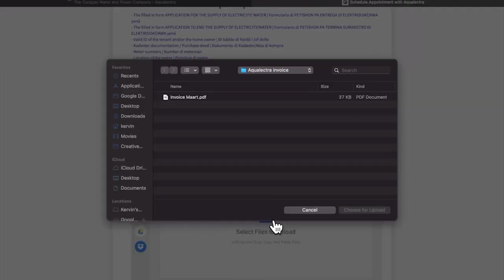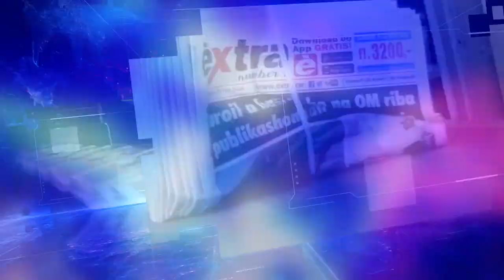EXTRA JOURNAAL 22 MAART 2022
EXTRA JOURNAAL 22 MAART

1.       Overheid moet schadevergoeding betalen
2.       KLM verhoogt prijs ABC-tickets
3.       Achtste verkeersdode op Curaçao
4.       Grote prijsverschillen bij verkoop vlees
5.       Pisas tekent uitvoeringsagenda
6.       Muryad de Bruin nieuwe CTB-directeur
7.       Bezoek van Jandino aan EXTRA